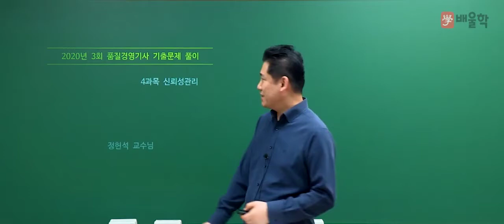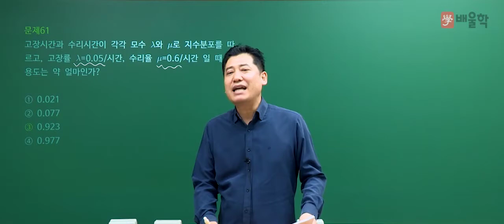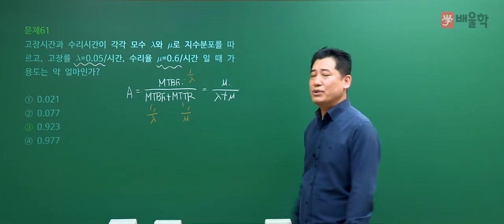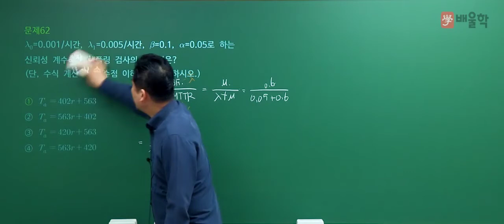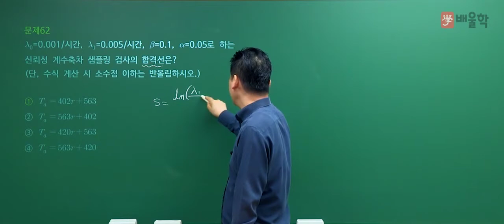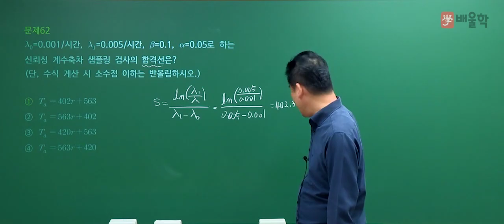[품질경영기사 필기] 2020년 3회 필기 기출 풀이 4과목 신뢰성관리 - 정헌석 교수님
21년 강의 노하우, 품질경영 명공 정헌석 교수님의
2020년 3회 품질경영기사 필기 4과목. 신뢰성관리 기출문제 해설 강의!

품질경영기사, 품질관리기사, 품질경영기사실기, 품질경영기사필기, 품질기사, 품질경영기사응시자격, 품질경영기사인강, 품질경영기사난이도, 품질경영기사합격률, 품질경영기사시험일정, 품질경영기사취업, 품질경영기사일정, 품질경영기사기출문제, 품질경영기사자격증, 품질관리기사필기, 품질경영기사자격, 품질경영기사시험, 품질경영기사기출, 품질경영기사실기기출, 품질경영기사실기기출문제, 품질경영기사강의, 품질경영기사실기문제, 품질경영기사공부, 품질기사자격증, 품질관리기사자격증, 품질경영기사인강추천, 품질경영기사합격후기, 품질경영기사실기인강, 품질경영기사공부기간, 품질관리기사일정, 품질경영기사실험계획법, 품질경영기사공부법, 품질경영기사교육, 품질경영기사필기인강, 품질경영기사인터넷강의, 품질경영기사문제풀이, 품질경영기사준비, 품질관리기사자격, 품질경영기사4회, 품질경영기사무료강의